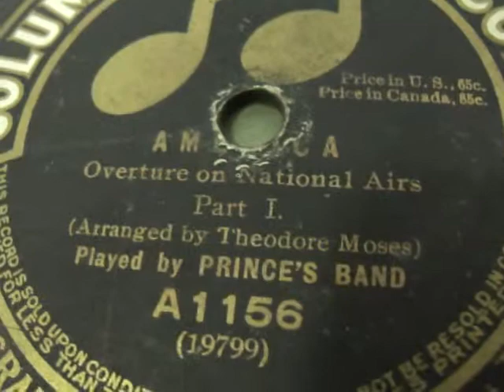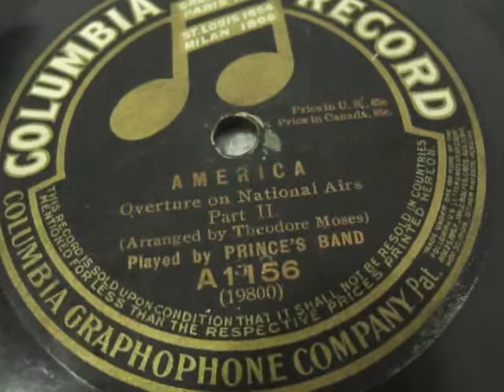ANTIQUE COLUMBIA GRAPHOPHONE